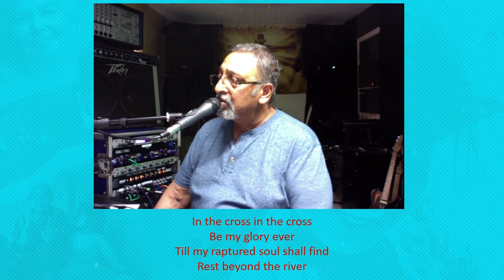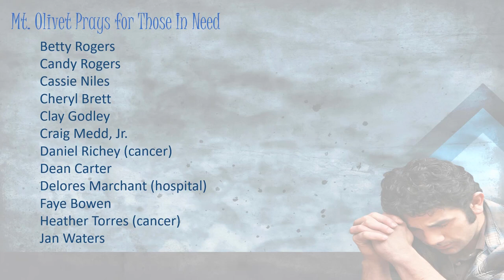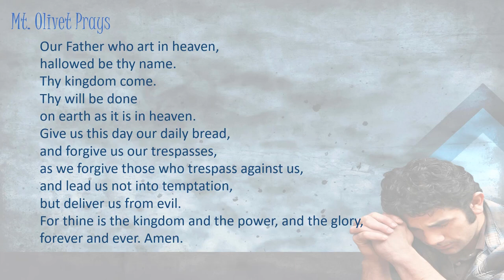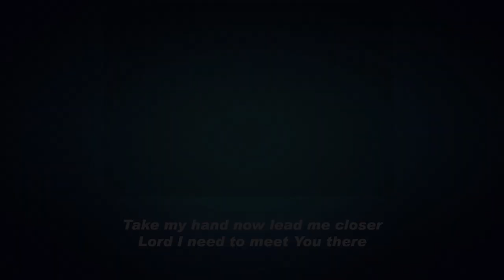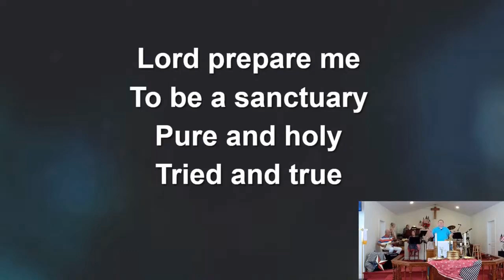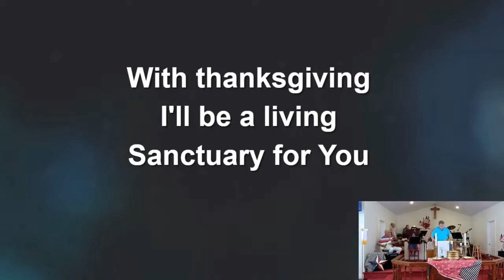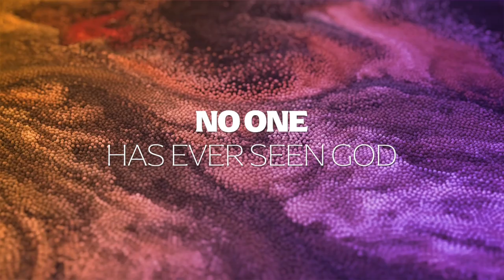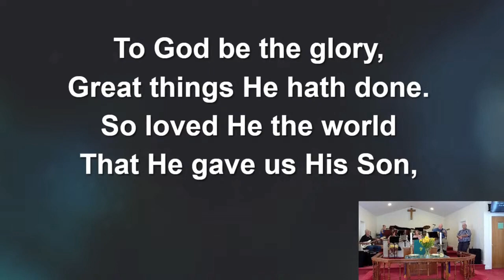Mt Olivet Worships! Sunday, August 29, 2021